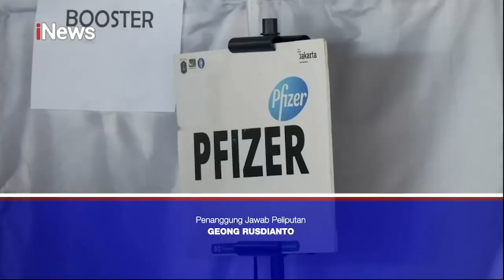Vaksinasi Booster COVID-19 Dimulai Hari Ini di Jakarta iNewsRoom 12/01